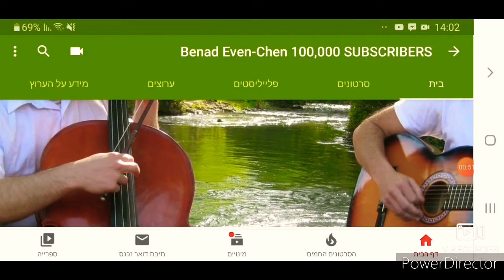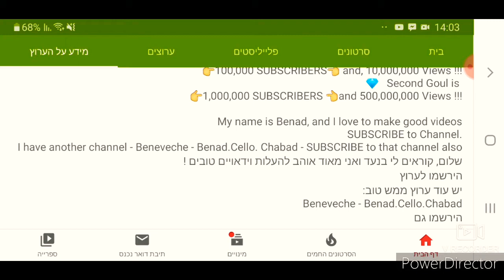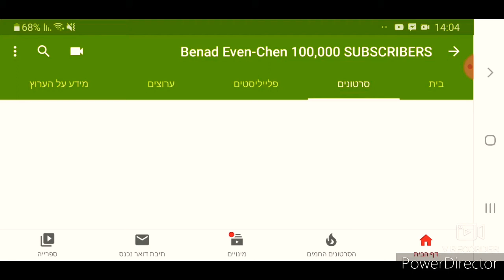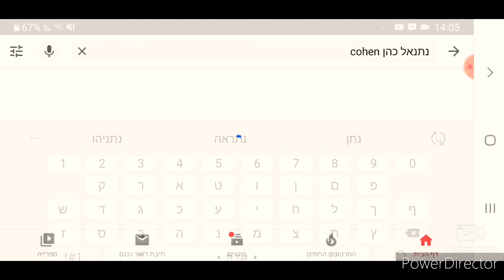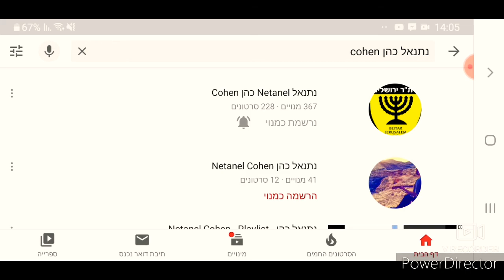מפרסם את הערוץ של נתנאל כהן /// Giving a Shoutout to Netanel Cohen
And to נתנאל Netanel כהן Cohen 》》》